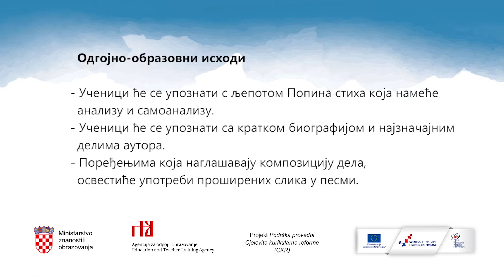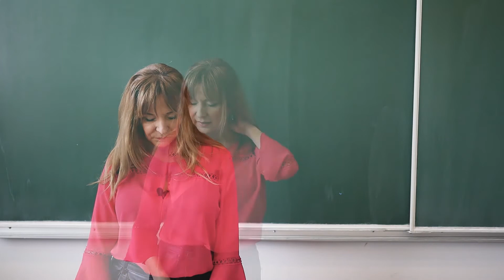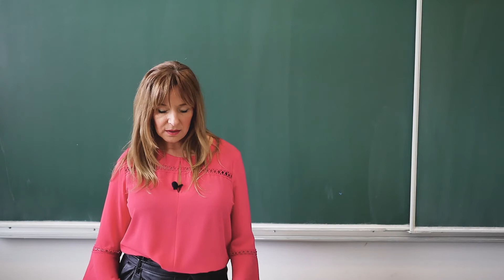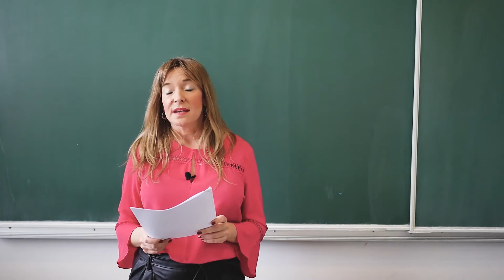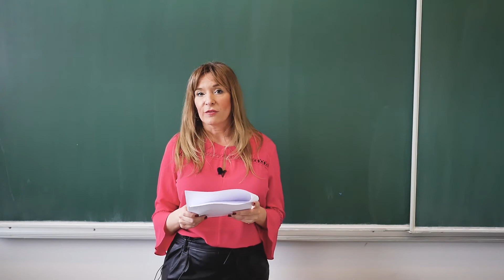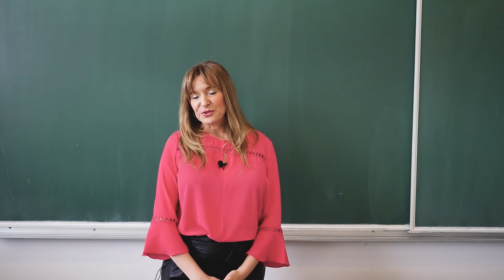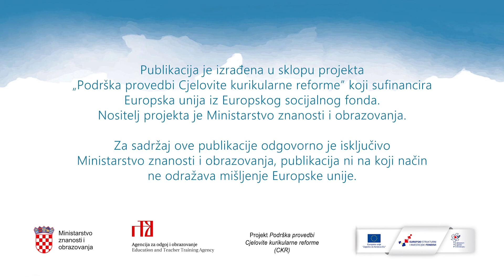Srpski jezik i kultura 8.r OŠ (model C) - Očiju tvojih da nije, Vasko Popa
Autor:
Poveznice na dodatne sadržaje: